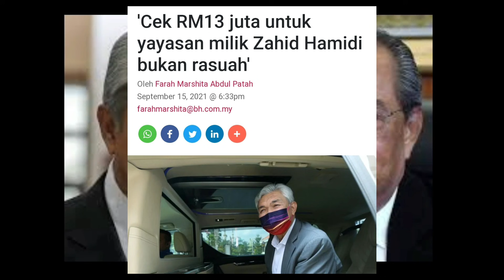KES DARI MAHKAMAH ZAHID HAMIDI, KEJUTAN BESAR : CEK RM13 JUTA BUKAN RASUAH!!